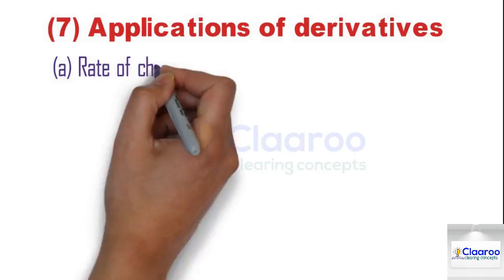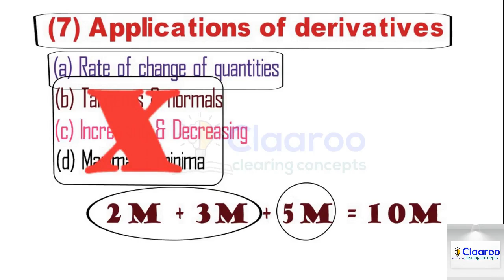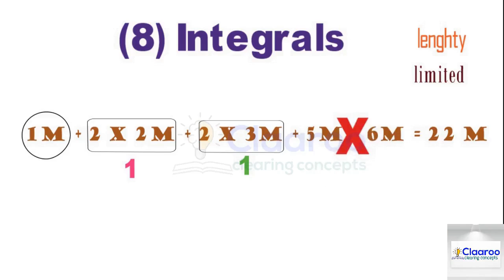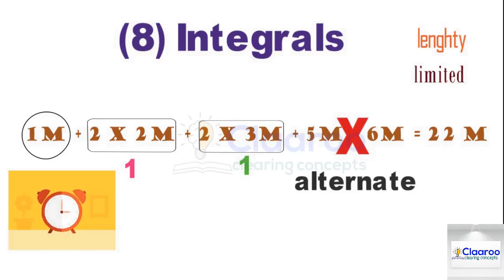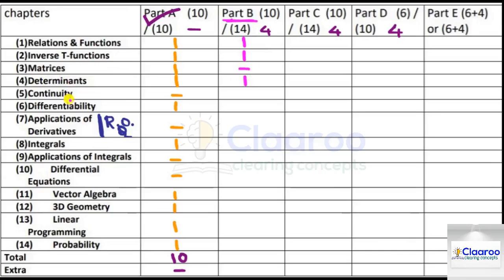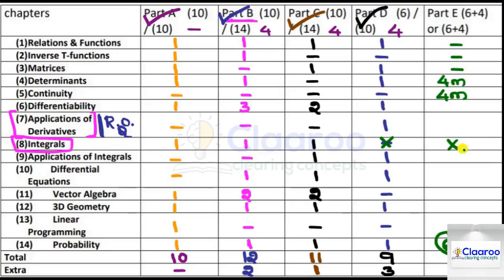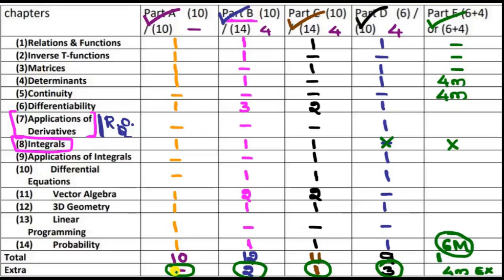How to score 100 marks in class 12 mathematics for 2021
This video will help students to get out of out marks in class 12 mathematics according to 70% syllabus given by P U Board